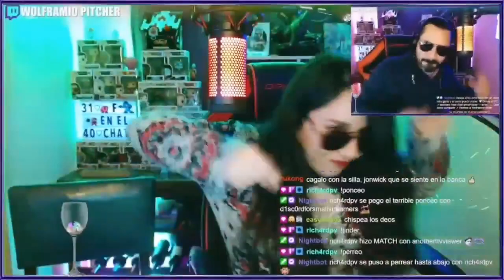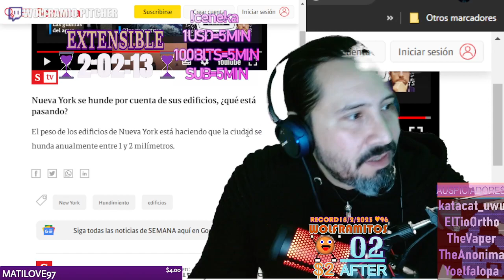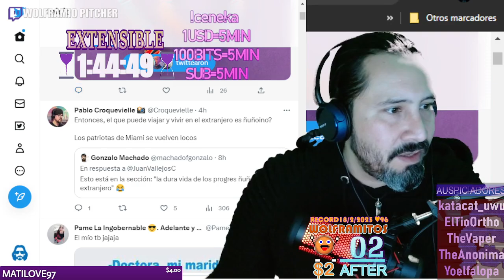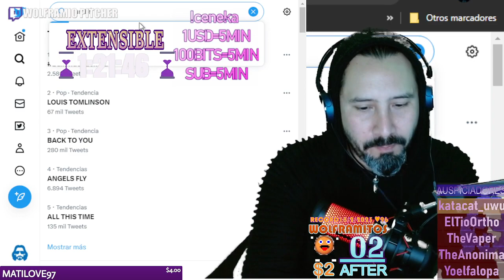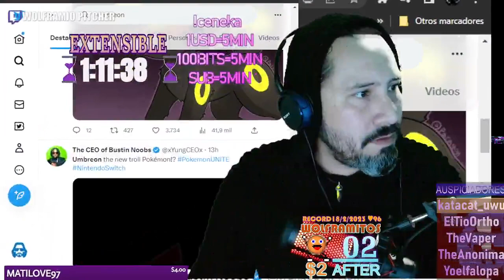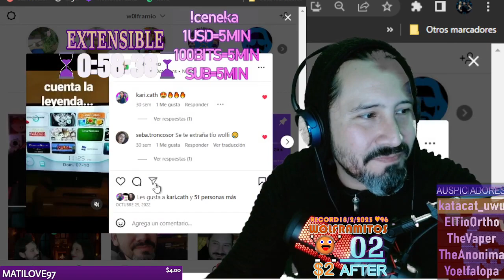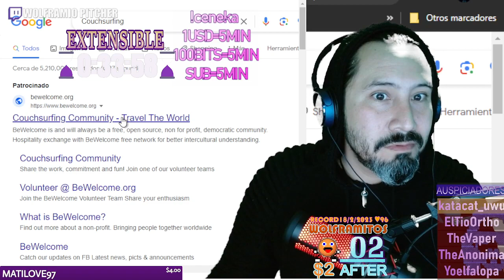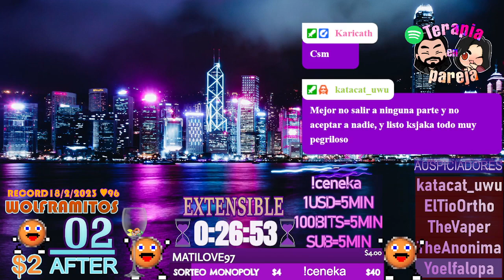MAMBO CORTITO +18